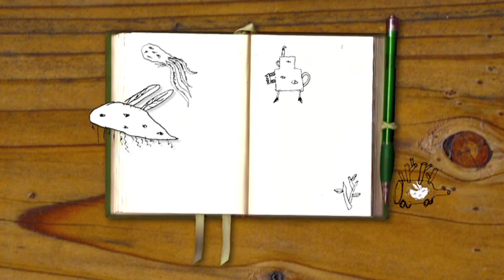Autoganic 2. Tom Moore, Glass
Short combining digital animation and live action of glass sculptures made by Tom Moore this film was exhibited publicly alongside the depicted artworks. Shown at Museum of Modern Art-Sydney in 2009, Monash University Gallery and Canberra Glassworks in 2012.
Made by Tom Moore, Nigel Koop and Rosie Hannam, Grant Hancock2009